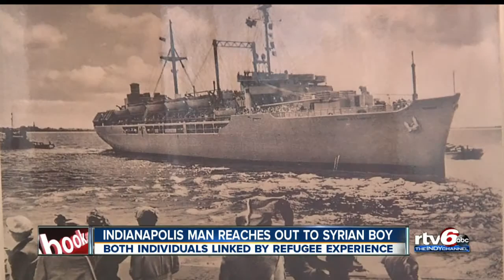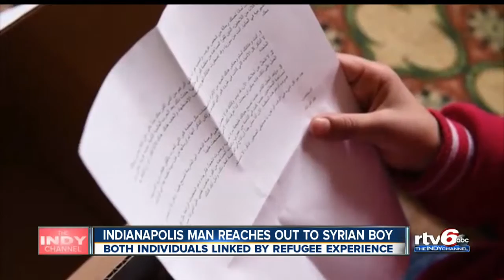Indianapolis man reaches out to Syrian boy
Both individuals linked by refugee experience